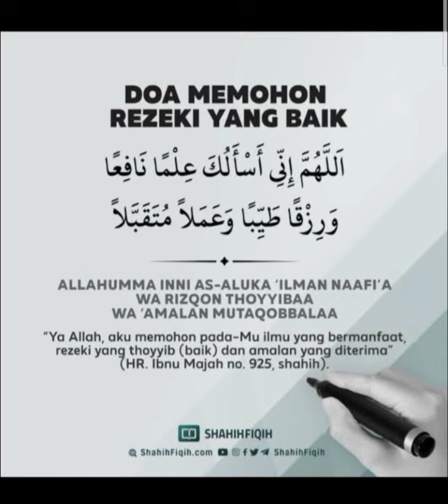DOA MEMOHON REZEKI YANG BAIK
Rabu, 12 Shafar 1442 H

Semoga Bermanfaat ~